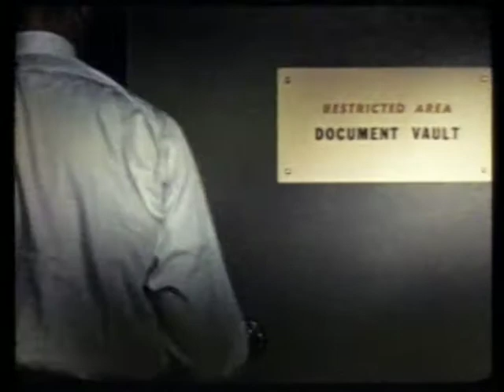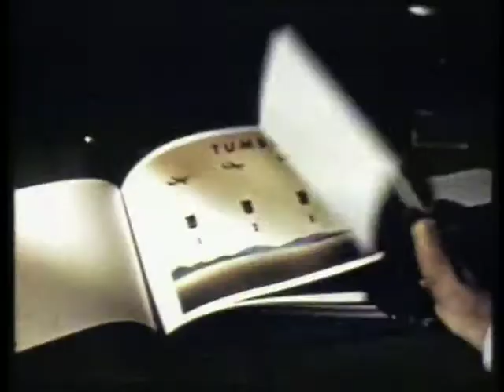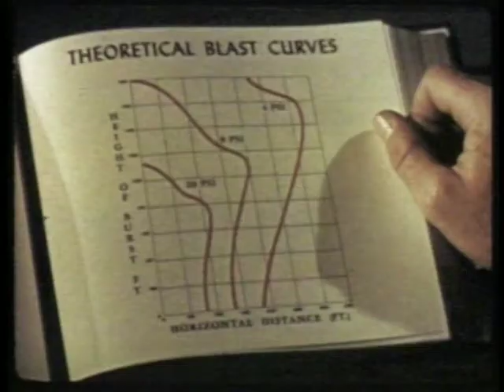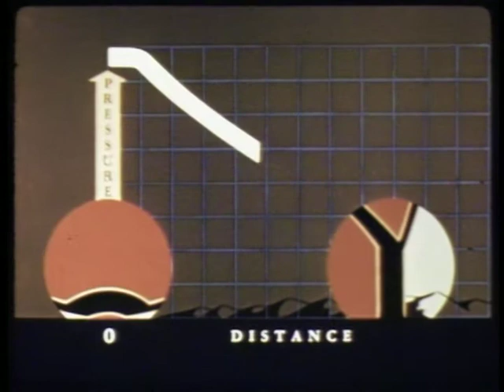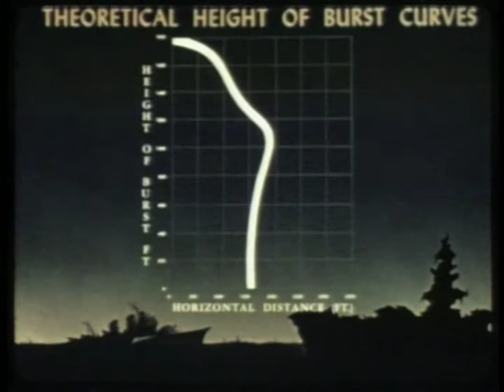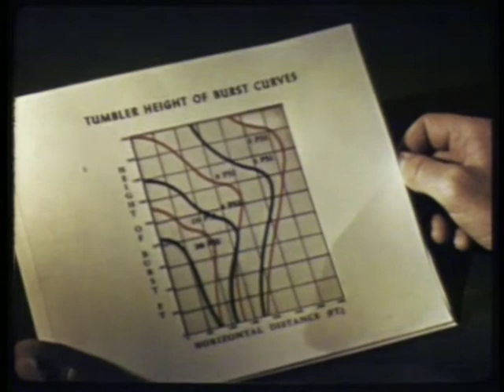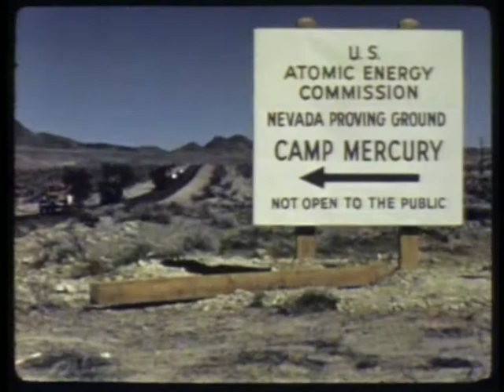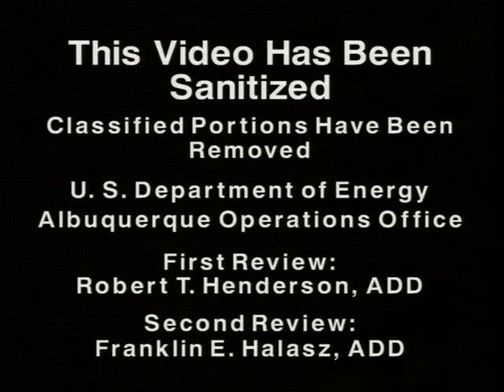Nuclear Test Film - Operation Tumbler-Snapper (1952)